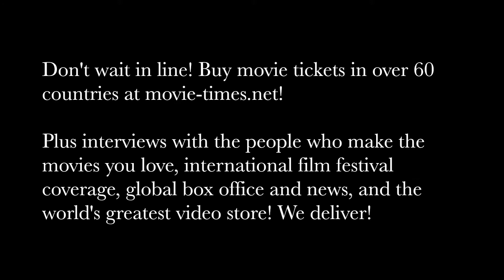Kylie Bunbury & Lamorne Morris: GAME NIGHT